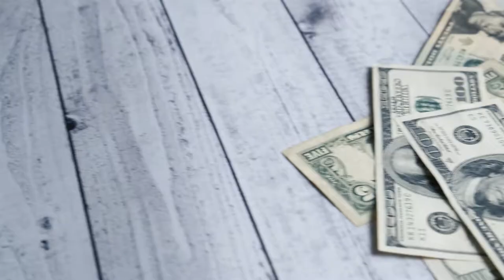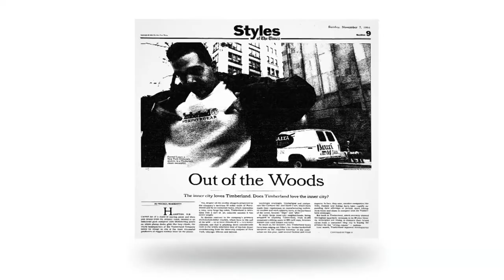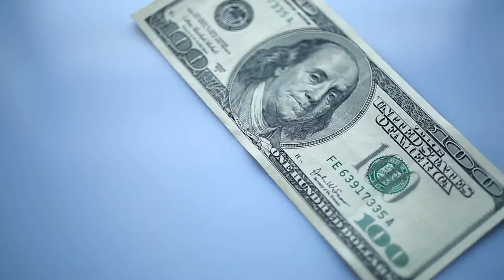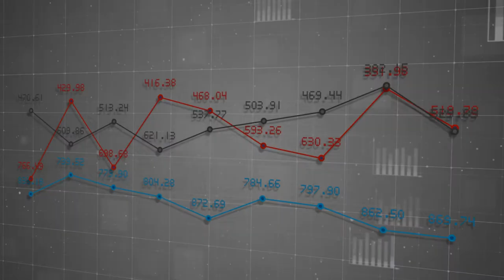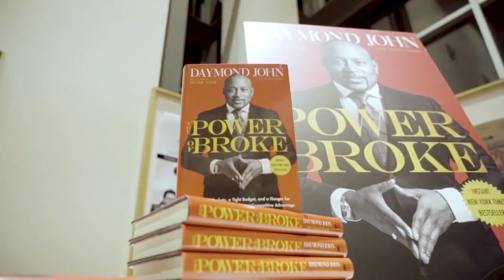How Daymond John got rich